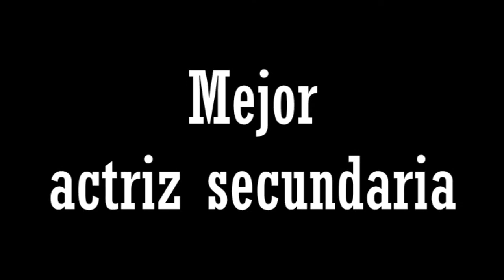NOMINADOS PREMIOS eMe 2017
En este video puedes ver a los nominados en las 20 categorías que fueron los más votados por los participantes que dieron su voto en la encuesta en cuyos listados aparecían prácticamente todos los candidatos posibles de lo que se ha visto este año en la tele.

Pedacitos de historia de la televisión, no te pierdas ninguno.